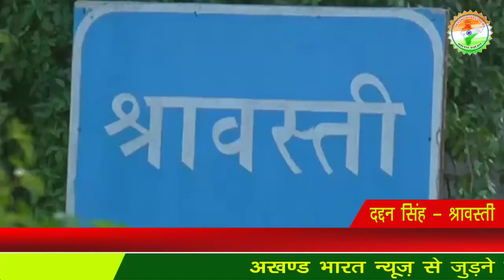श्रावस्ती में एक बार फिर रहस्यमय तरीके से गायब हुआ एक छात्र, नेहरू स्मारक इंटर कॉलेज का मामला...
दद्दन सिंह - श्रावस्ती